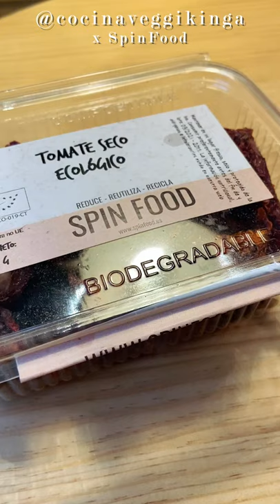CRACKERS con Hummus de Tomates Secos | Receta de IGTV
🍴 Ingredientes:

⭐️ Ingredientes de los crackers:
- 200g de trio de quinoas
- 150ml de agua
- 1 cucharada de aceite de oliva
- sal al gusto
- 3 cucharadas de semillas de calabaza
- 1 cucharada y 1/2 de semillas de girasol
- 1 cucharada de chia
- 1/2 cucharadita de ajo en polvo
- 1 cucharadita de cebolla en polvo
- 1/2 cucharadita de pimentón ahumado

⭐️ Ingredientes del hummus de tomate seco:
- 200g de garbanzos cocidos
- 6/7 tomates secos rehidratados
- Chorrito de aceite de oliva
- Chorrito de agua al gusto
- 1 ajo
- 1/2 limón exprimido
- 1/2 cucharadita de comino